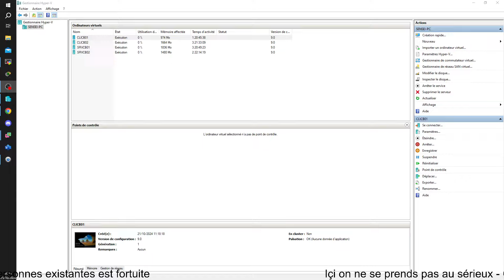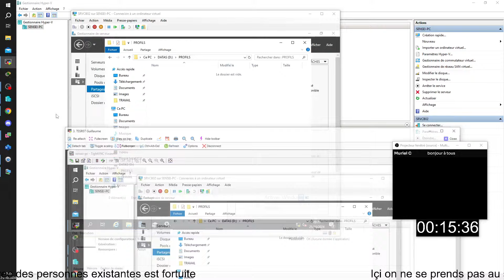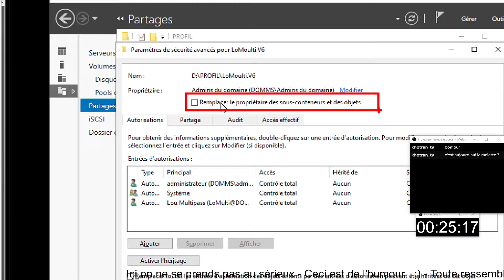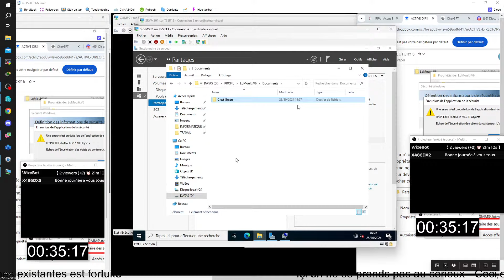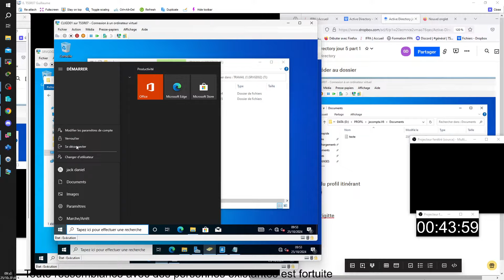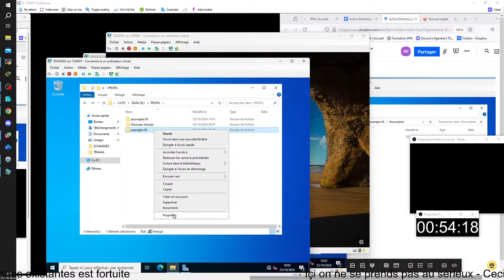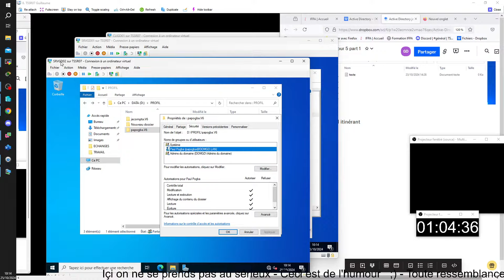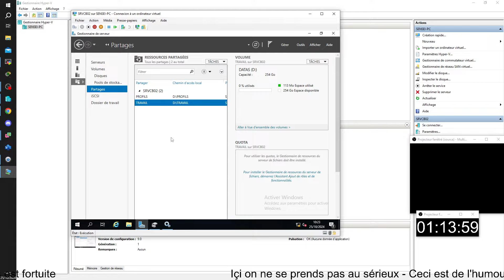TSSR47 Active Directory Jour5-Partie1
🔥 LIENS UTILES
▸ Portail de recherche des formations région Nouvelle Aquitaine :